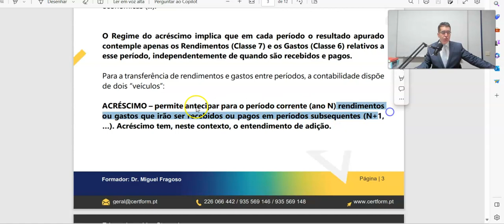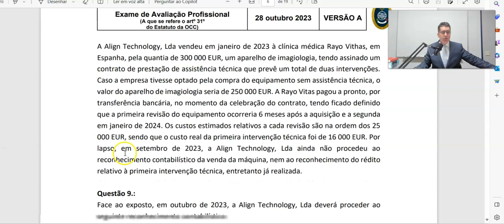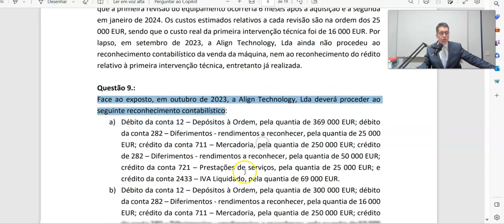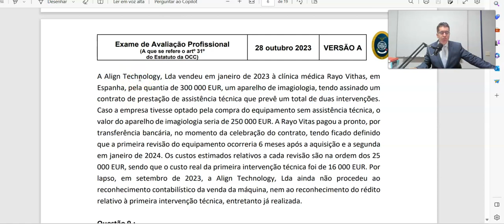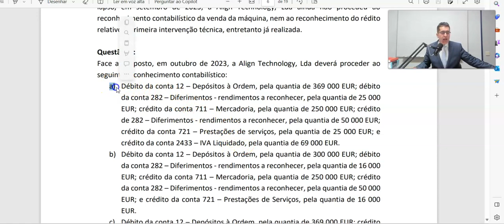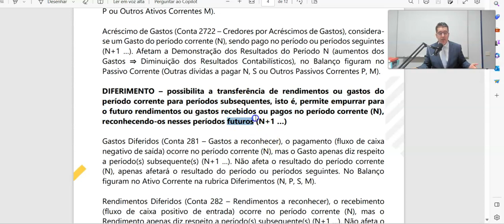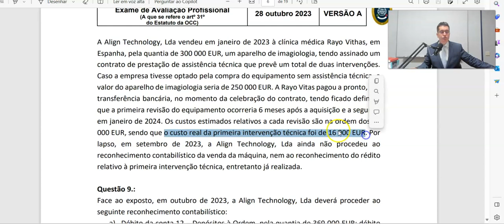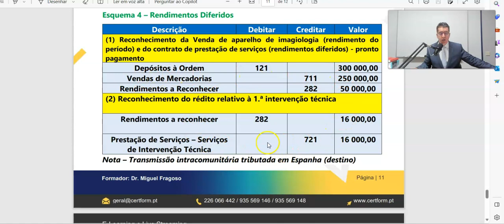✍️ Acréscimos e Diferimentos: Resolução de questão de Exame OCC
CURSO PRÁTICO DE CONTABILIDADE E FISCALIDADE com Informática Aplicada - e-learning (a partir de qualquer parte do Mundo!)

O que vai aprender com esta formação fortemente prática:

🔹Prática de Contabilidade em ambiente Informático (casos Práticos); 🔹Demonstrações Financeiras;
🔹IVA - Casos Práticos e preenchimento da declaração periódica do IVA; 🔹IRC - Casos Práticos e preenchimento da declaração modelo 22;